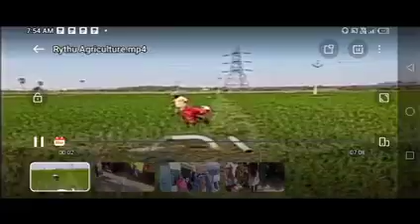రైతు రుణ మాఫీ ₹2,00,000 లక్షలు ఈ తేది లోపు తీసుకున్న వారికే కీలక G,o విడుదల చేసిన సీఎం రేవంత్//